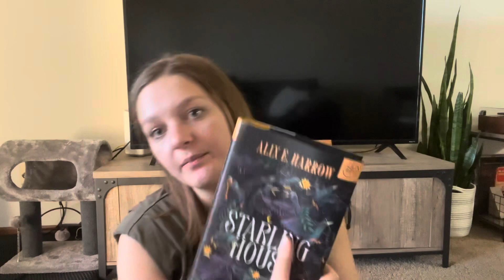The Starling House by Alix E. Harrow | book review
The Starling House by Alix E. Harrow was a solid 2 stars for me.  The cover is nice tho.